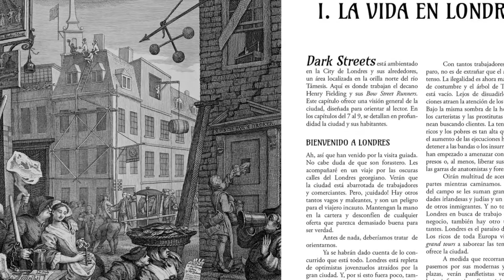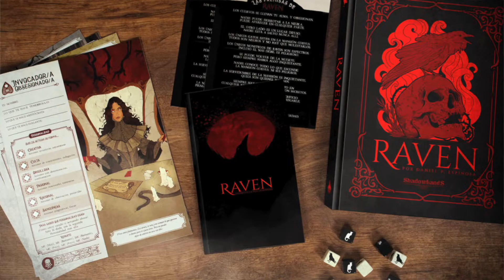CuboNoticias 16/03/22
Vamos con las CuboNoticias de JuegosdeMesa y Rol de este Miércoles [16/03/22] con noticias de @elrefugioedit y @Shadowlandsed